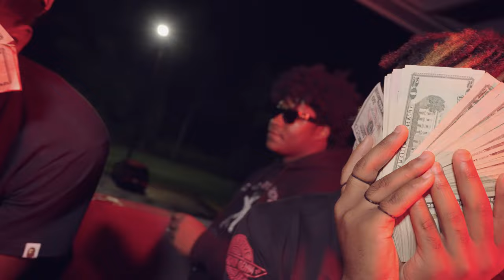SLUMLIFE "WHAT IT IS" (DIR. @christophercmosley )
ARTIST
SLUMLIFE

FILMED BY